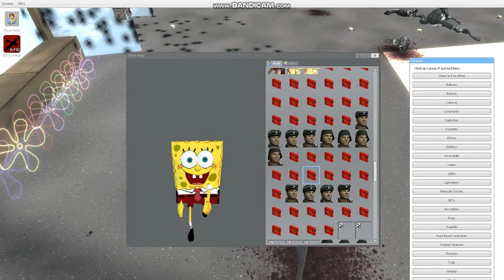Defend the krusty krab